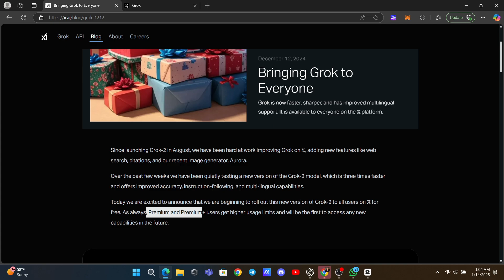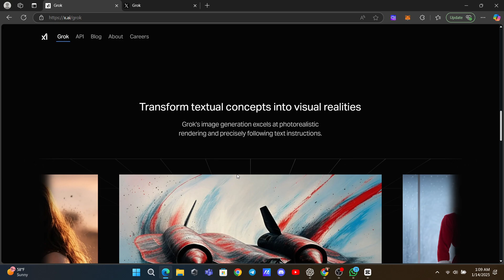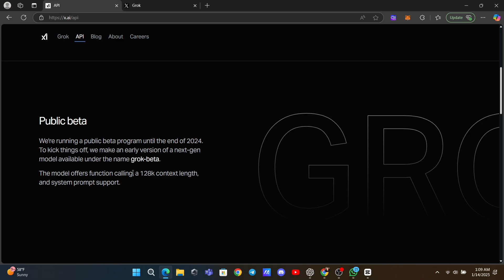X AI Introduces GROK 2 - Better Than GPT-4?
Grok 2 AI, the latest large language model from X (formerly known as Twitter), promises to revolutionize research and content management for its premium users. But does it live up to the hype?

In this video, we take an in-depth look at Grok 2's key features, including its ability to analyze uploaded PDFs, summarize complex datasets, and interpret figures with detailed insights.

We’ll explore:

How Grok 2 handles document uploads and extracts key points.
Its capabilities in analyzing figures and images.
The pros and cons of its statistical analysis for datasets.
How it compares to other tools like GPT-4 and Claude.
Is Grok 2 worth the $13/month premium subscription?

Watch to find out whether this AI tool can truly enhance your research and academic projects—or if you’re better off with alternatives.